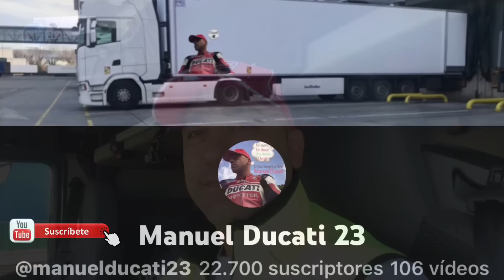25€ Cruzar el Túnel de Westerschelde #068